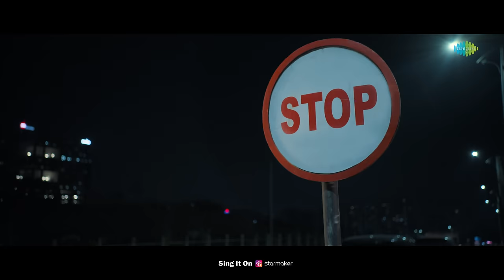Tara Na Tara - Video Song | Krishna Vrinda Vihari | Naga Shaurya | Shirley Setia| Mahati Swara Sagar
Here is the video song of the romantic 'Tara Na Tara' from 'Krishna Vrinda Vihari' starring Naga Shaurya, Shirley Setia & Others. Directed by Anish R Krishna. Music composed by Mahati Swara Sagar.

Artist:Mahati Swara Sagar ,Nakash Aziz
Rapper: MaaHaa
Rap written by : Sanjana Kalmanje
Vocal supervision: Sanjana Kalamanje
Lyrics: Srimani
Keys programing: Mahati SAGAR, Nithin
Rythyms programming :  Mahati Sagar
Recorded,mixed  at Mahati Recording studio by :Mahati Swara Sagar
. HYDERABAD.

Coordinator Ravi
Sound Engineer: Y Venkatesh
Mastering by Shadab Rayeen at New edge sound Opc Mumbai
Studio  mix by Mahati Sagar
Sound Supervision Vickey

Listen to Tara Na Tara on your favourite streaming platforms :-

Movie Credits:
Movie name : KRISHNA VRINDA VIHARI

BANNER : IRA CREATIONS
Producer: Usha Mulpuri
Presents: Shankar Prasad Mulpuri
Director: Anish R Krishna
Music Director: Mahati Swara Sagar
DOP: Sai Sriram
Co-Producer: Bujji
Editor : Tammiraju
Choreography : Yash , Vijay Binni
Art Director : Ram Arusuvilli
Digital Head: M.N.S.Gowtham
PRO: Vamsi Shekar